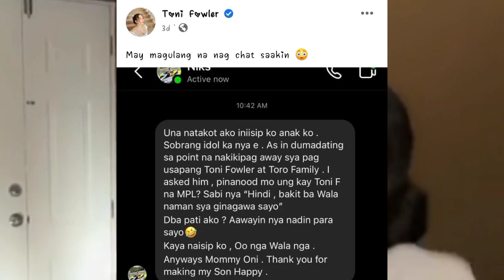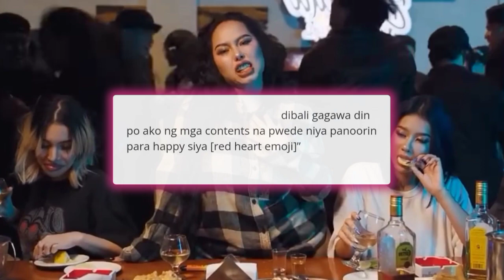Buong Detalye! TONI FOWLER may pahayag sa mga magulang na bumabatikos sa kanyang Music video na MPL!